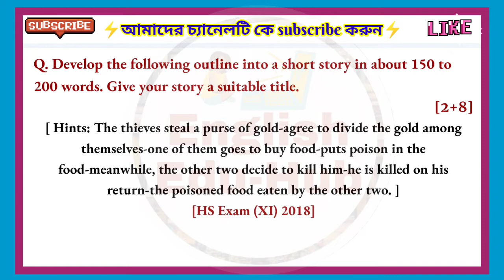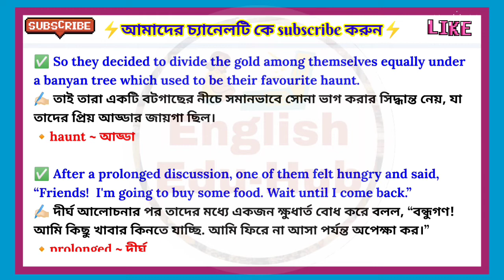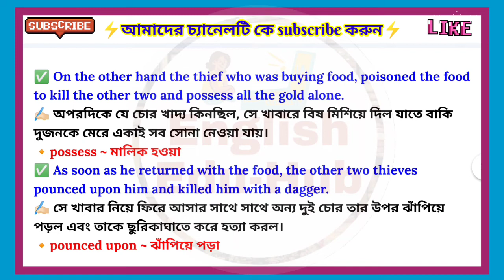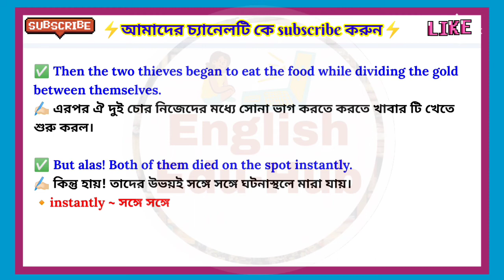Class 11 Story🔥|The Three Thieves| Story Writing|Bengali Medium|Madhyamik English 2022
Hello friends!  Today we are going to share a story with you. We have given adequate explanation and translation so that you can make the best use of this video.

bedtime stories
academic stories
stories in english
stories with vocabulary
story writing for kids
story writing for beginners
story writing in english
story writing format
story writing for class 12
story writing for class 11
story writing for class 10
story writing for class 9
story writing for class 8
story writing for class 7
story for bengali medium students
bangla story
translate story
hints based story
cbse story
icse story

The Three Thieves
Madhyamik story
higher secondary story
class 11 story writing
how to write a story
story with meanings
wbchse
Descriptive Exam SSC CGL, CHSL Essay, Letter, Application, Story, Dialogue, Precis Writing, English

If you like our videos, give us a big thumbs up. We will leave no stone unturned to provide you with the best quality content. Thanks🙏